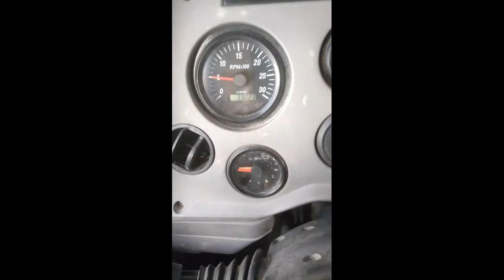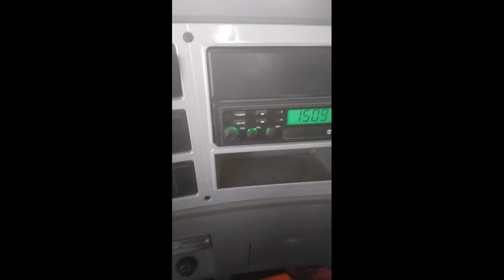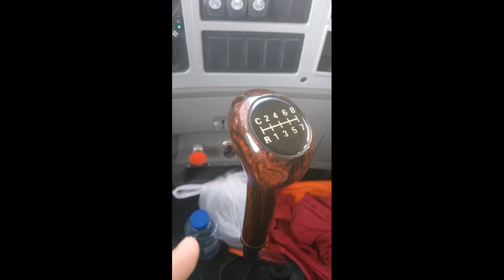Xcmg mobile crane operator training in Hindi urdu video part 3